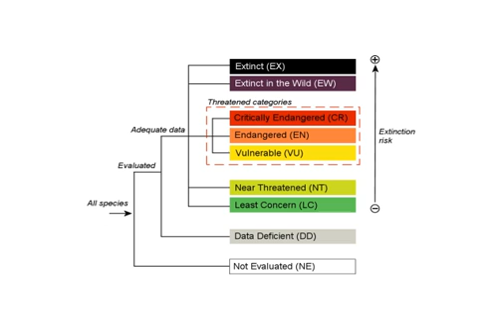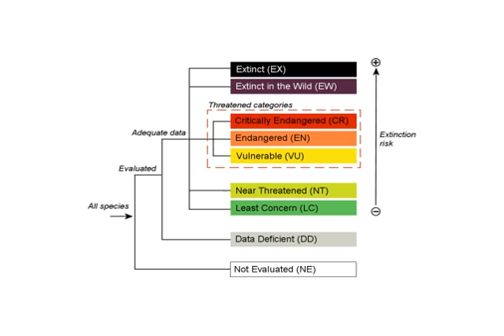Guide to the IUCN Endangered Species Classifications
Chorocojo explains the IUCN Red List classifications, accompanied by some helpful imagery.